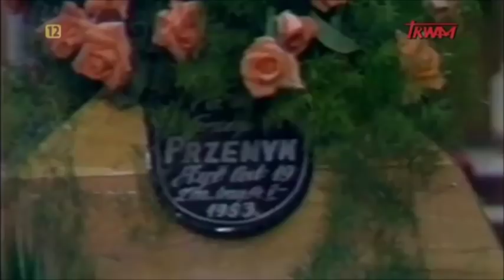Pogrzeb Grzesia Przemyka